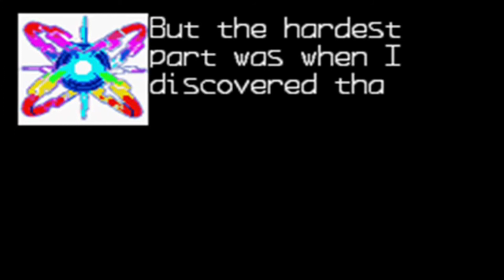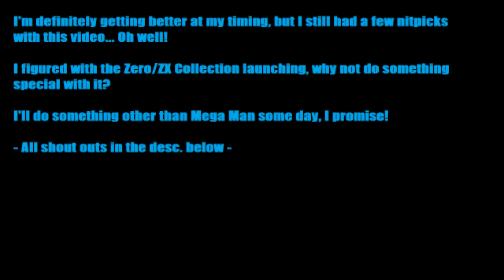Rabbit Dubs: Copy X/Ending (Mega Man Zero, GBA)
With the Zero/ZX Collection putting the Zero series fresh in everyone's heads, I decided to dub over the final battle and ending cutscene. I'm definitely getting better at my timing, but the actual dubbing itself can always use some work.

Sorry for the hack job copy/pasting I do to make these videos, but I'm still an amateur...